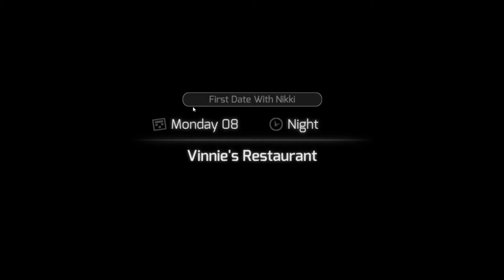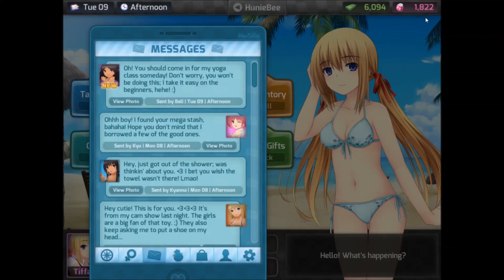Lets Play Hunie Pop Part 7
Lets Play HuniePop as we go on some more dates and play more match 3. Yeah...